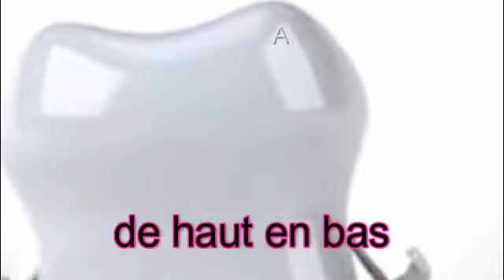Brosse et frotte /poésie chantée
poésie chantée par ANACHID DREAMS